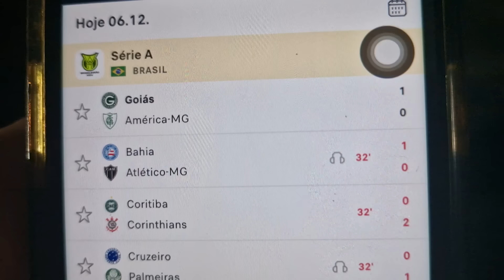O VLOG MAIS TRISTE DA HISTÓRIA DESSE CANAL | Vlog 250